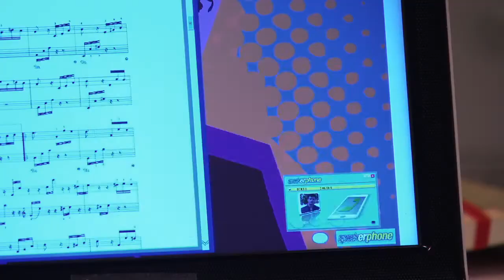Violetta 2 - Vilu le canta a Diego desde la compu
Violetta 2 - Vilu le canta a Diego desde la compu (Cap.56)